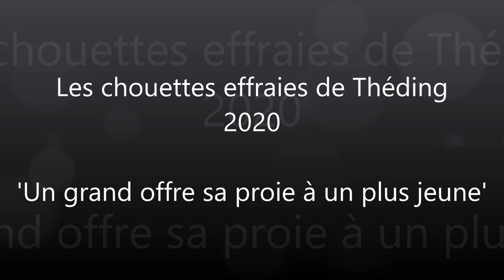Un grand offre sa proie à un plus jeune - 23/08/2020 - Les Chouettes Effraies de Théding